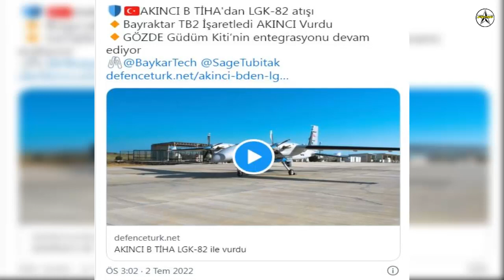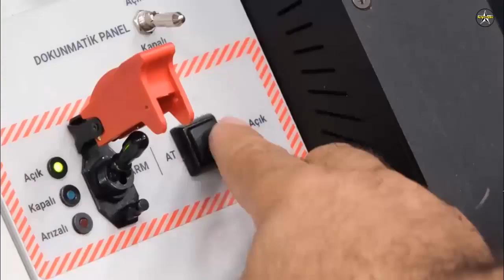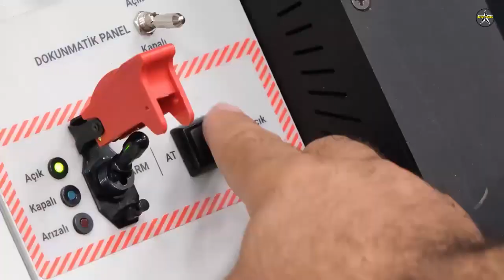LGK-82 shot from AKINCI B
National TİHA Bayraktar AKINCI hit the target with a direct hit with the LGK-82 (Laser Guidance Kit) developed locally and fired from a UAV for the first time.

Within the scope of the AKINCI Project carried out under the leadership of the Presidency of Defense Industries, the integration process of new domestically produced ammunition for Bayraktar AKINCI TİHA, which was developed nationally and originally by Baykar, continues.

In this context, the test firing carried out on Friday, July 1, 2022 with the LGK-82 (Laser Guidance Kit), developed by ASELSAN, was successfully completed. The national ammunition LGK-82 fired by AKINCI, which took off from Çorlu Airport Command and flew above the cloud at an average altitude of 30 thousand feet throughout the test, hit the target with a laser pointed by Bayraktar TB2 SİHA flying under the cloud.

LGK, which turns general purpose bombs into smart ammunition that hits its target from kilometers away thanks to laser marking, successfully completed its mission by being launched from an unmanned aerial vehicle platform for the first time in the test carried out by AKINCI. AKINCI also carried the GÖZDE Guidance Kit, which was developed by TÜBİTAK SAGE and whose integration studies continue, under the wing during the LGK-82 test flight.

Bayraktar AKINCI B, who participated in the Anatolian Eagle Exercise, which ended yesterday and in which NATO elements also took part, successfully performed the tasks given in a realistic war environment. National TİHA AKINCI participated in an exercise conducted by the Air Force for the first time with the Anatolian Eagle-2022 Training.

Bayraktar AKINCI TİHA, which has been operating operationally since 29 August 2021, when it entered the Turkish Armed Forces inventory, participated in the EFES-2022 Joint Shooting Actual Exercise held in Izmir Seferihisar in June. AKINCI took off from the base where he was stationed in Batman and successfully fired at the targets determined in the Doğanbey Shooting Exercise Area in Seferihisar and returned to his base in Batman.

Export contracts have been signed with 4 countries for Bayraktar AKINCI TİHA and with 22 countries for Bayraktar TB2 SİHA. While the deliveries of Bayraktar TB2 SİHAs continue within the scope of the contracts, Bayraktar AKINCI TİHA and ground systems are expected to be delivered periodically as of 2023. Having exported 664 million dollars of S/UAV systems in 2021, Baykar became the company that exports the most in the field of defense and aerospace, according to the data announced by the Turkish Exporters Assembly. Negotiations continue with many countries that are interested in the National TİHA Bayraktar AKINCI and Bayraktar TB2 SİHA.